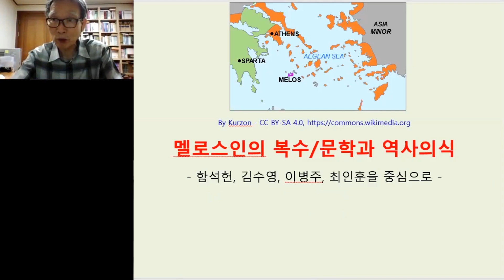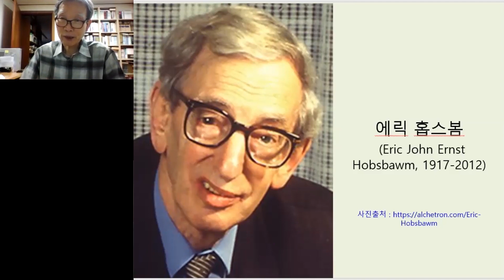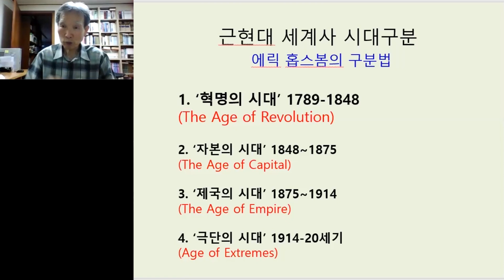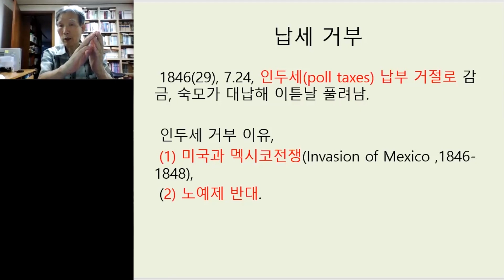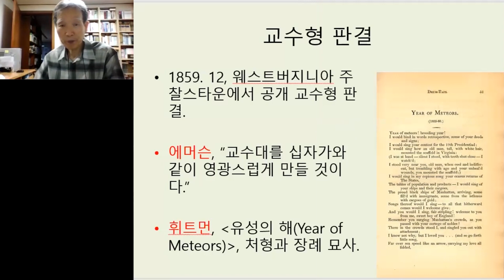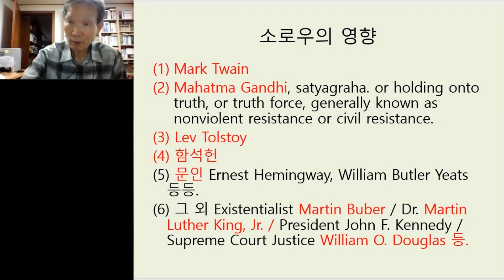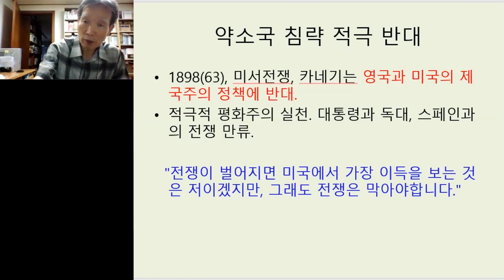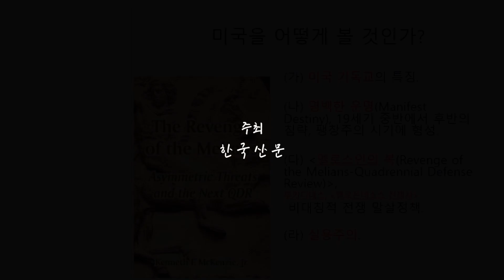임헌영의 문학과 인문학. 37. 문학과 역사인식(1) 멜로스인의 복수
문학평론가

[문학과 인문학의 만남]

– 37. 문학과 역사인식(1) 멜로스인의 복수